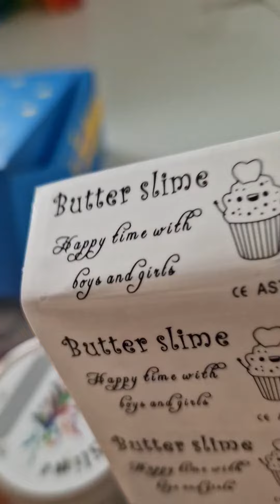I bought 6 fluffy slime on Amazon (like and subscribe for Part 2)